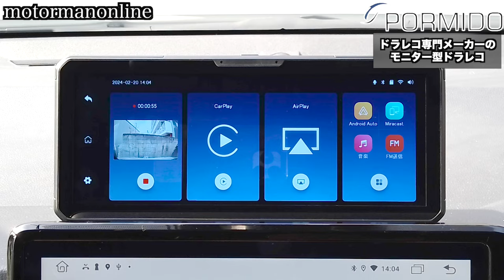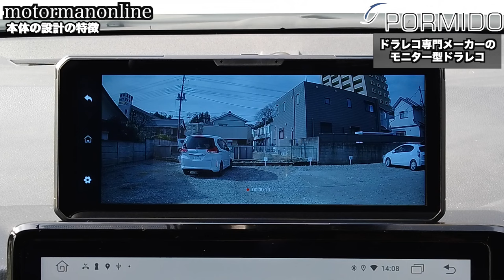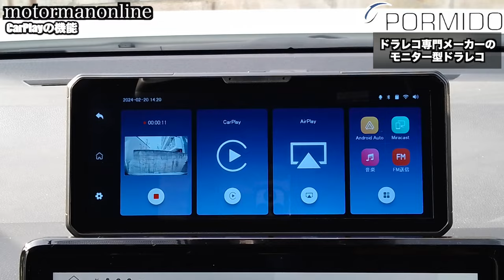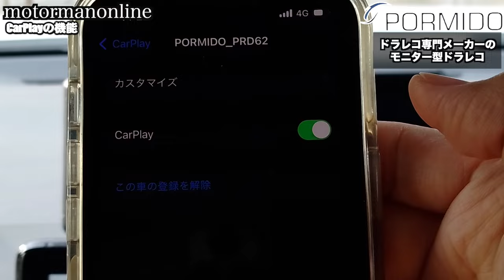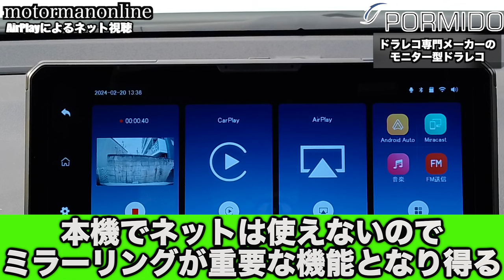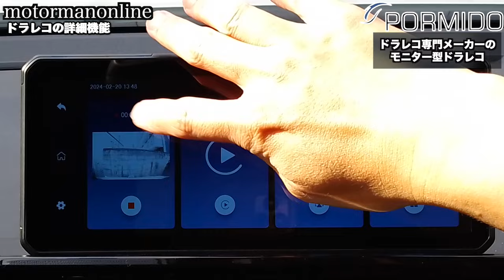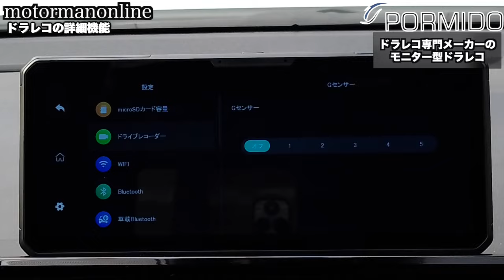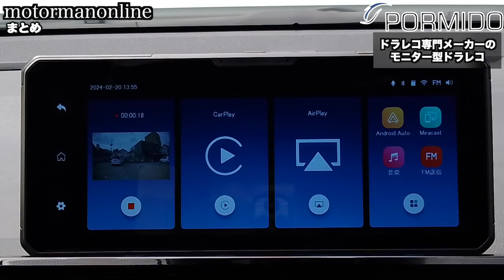【PORMIDO PRD62 2024年最新 】ドラレコに特化した10.26インチモニター型ドライブレコーダー& CarPlay Android auto ワイヤレスポータブルオーディオ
■製品詳細
●●セール情報：
Amazon特選セール(3月1日〜3月5日)　20％OFF

PORMIDO ポーミド ポータブル ディスプレイオーディオ 10.26インチ【カーナビ ドライブレコーダー 一体型】フロントカメラ分離型・リアズーム機能搭載 IMX307センサー HDR/WDR搭載 前後同時録画【Carplay Android Auto ワイヤレス接続可】1台多用 カーオーディオ Bluetooth5.0/ミラーリング/USB動画再生/AUX音声出力 Gセンサー対応 技適認証済

00:00 オープニング
01:03 本体設計の特徴
09:21 CarPlayの機能
11:38 進化した内蔵スピーカー
13:46 AirPlayによるネット視聴
17:25 ドラレコの詳細機能
20:58 昼間の収録動画
22:13 夜間の収録動画
22:50 まとめ